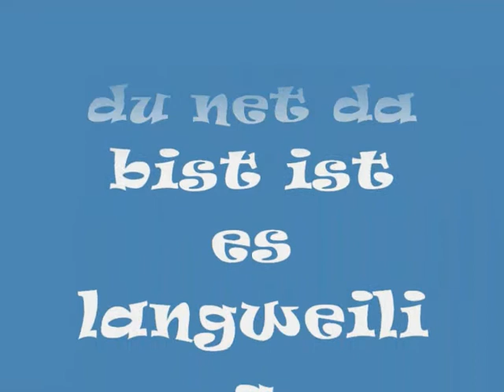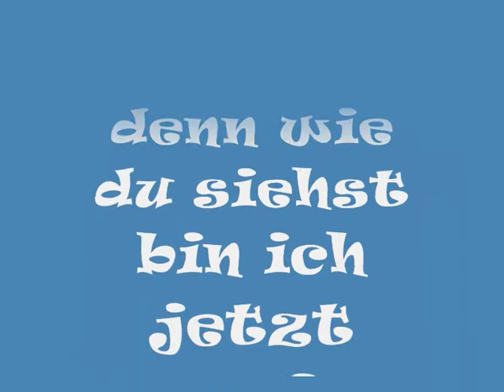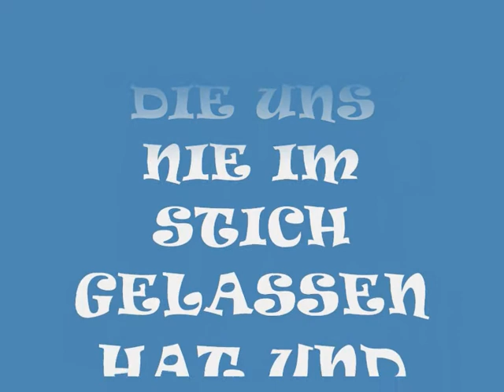FÜR TANTE JULE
für die beste tante der welt ich liebe dich